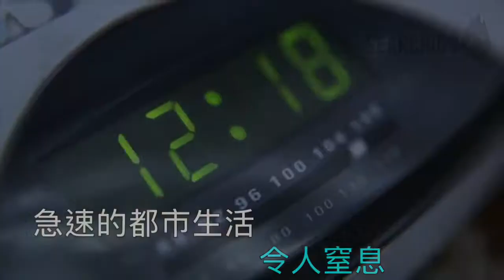【減壓！！冥想頭箍】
Every product tells a story | 每件創意產品背後訴說一個故事
【冥想減壓頭箍: Muse】

城市人生活緊張，尤其生於香港。工作、家庭、供樓，壓力大到透不到氣。冥想是其中一種有效的減壓方式，但香港人未必有時間上堂學冥想。自己試又難達到成效。Muse冥想頭箍或者可以幫到手，它有如專業導師般指導，不用花時間上堂，可以達致冥想最佳效果。

Muse 會探測腦電波，播出相應的風聲發海浪聲協調你的腦部，有助使用者放鬆腦部，更容易進入冥想狀態。連接平板電腦顯示腦電波數據，報知效果及提供意見，有如個人導師。冥想初學者亦適合使用